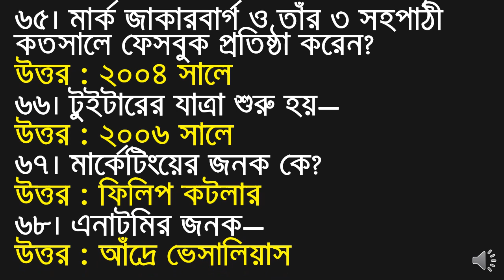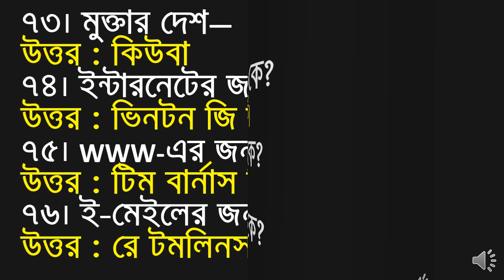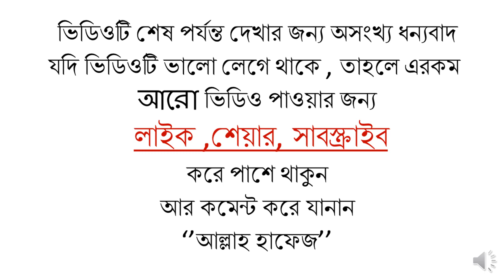বাংলাদেশ বিষয়াবলী/আন্তর্জাতিক বিষয়াবলী/১৭তম শিক্ষক নিবন্ধন/Govt Job Preparation/BCS Preparation/03